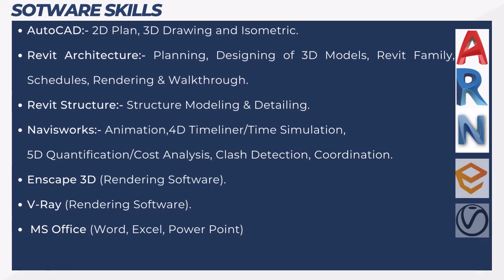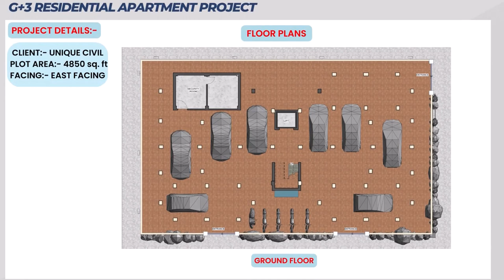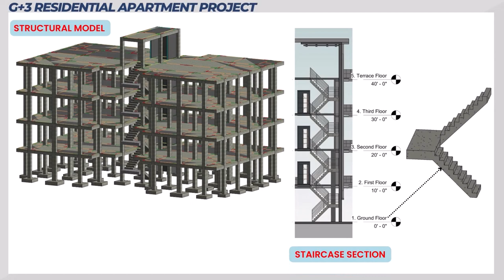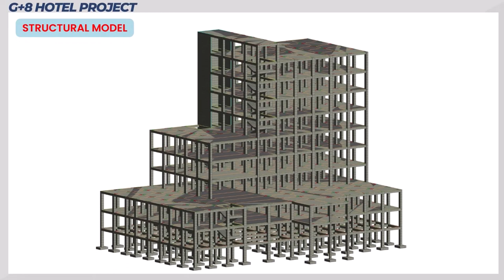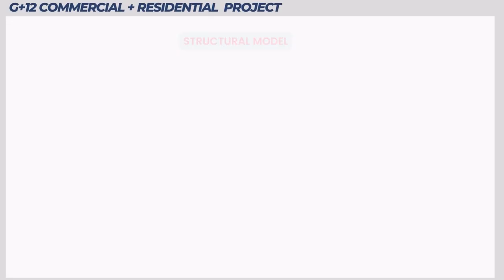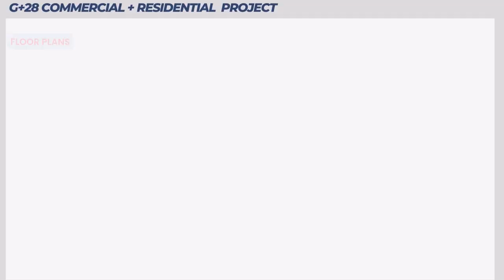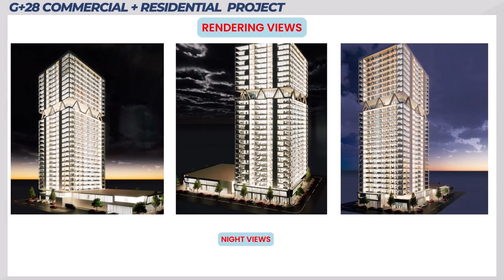Best Portfolio examples ||By- Akash Pandey